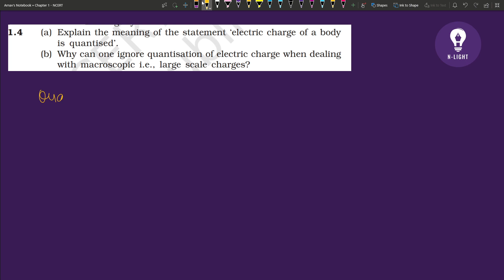Q4.Explain the meaning of the statement ‘electric charge of a | Class - 12 | NCERT Solution Series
1.4
(a) Explain the meaning of the statement ‘electric charge of a body
is quantized’.
(b) Why can one ignore quantization of electric charge when dealing
with macroscopic i.e., large-scale charges?

PHYSICS | NCERT QUESTION , CHAPTER -4 | Q1 | 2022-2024 | NCERT SERIES

Website launching very soon